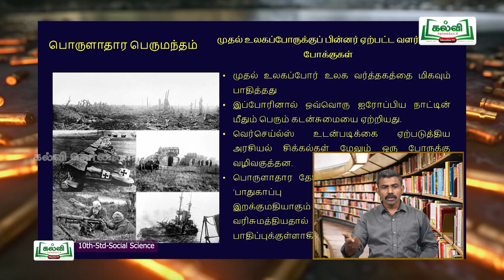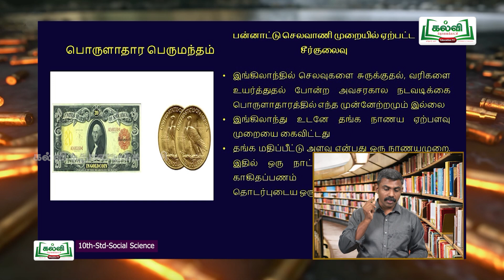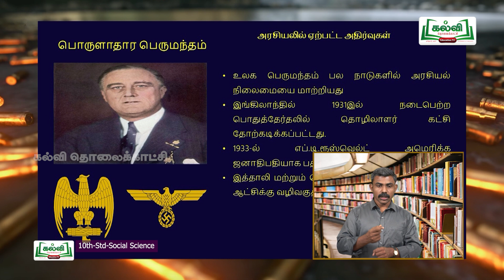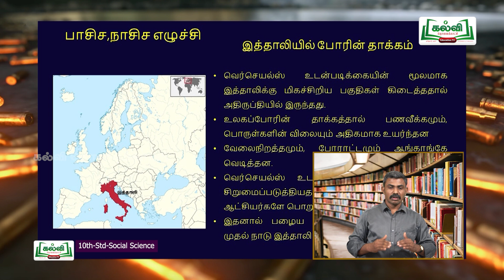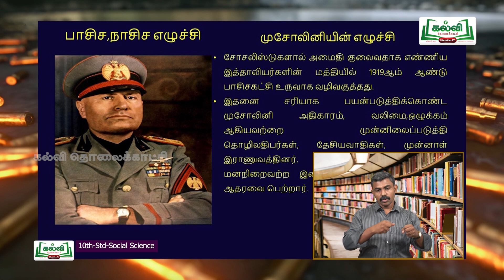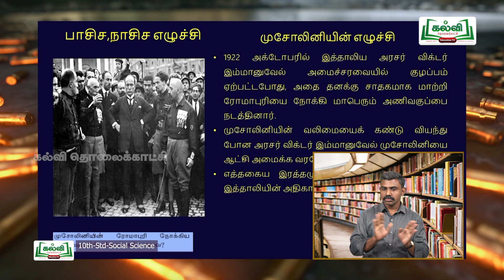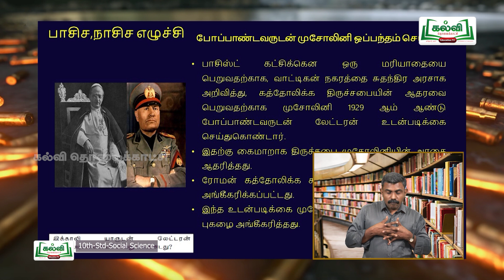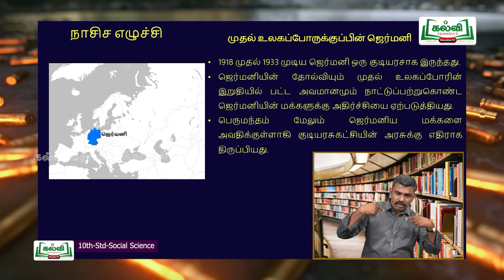Class 10 | வகுப்பு 10 | சமூகஅறிவியல் | அலகு 2 | இரு உலகப்போருக்கு இடையில் உலகம் | Part 2 | KalviTv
இப்பாடப்பகுதியில் ஆசிரியர் 'இரு உலகப்போருக்கு இடையில் உலகம்'  என்ற தலைப்பின்  உள்ள பாடப்பகுதியை  விளக்குகிறார்.  (பக்க எண் 18)